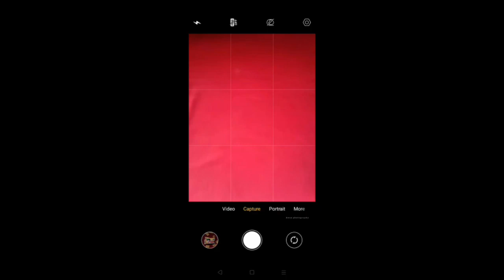Simple mobile photography ideas || Creative mobile photography tricks